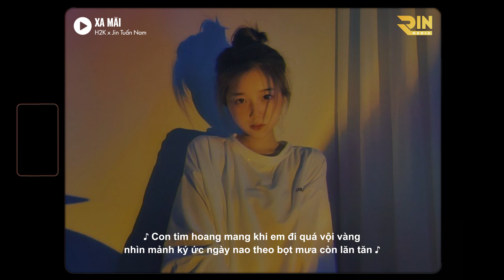Xa Mãi「Lofi Ver.」- H2K x Jin Tuấn Nam x RIN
Lyric:
Chúng ta giờ hết duyên nợ, cánh hoa tàn tình cũng tan
Khóc trong lòng mưa ngoài trời, đổ nặng hiên tiễn em rời xa
Bóng người ngã sau lưng đồi, êm ấm một thời mà sao này cười ra nước mắt
Gió nhẹ thoáng qua hơi nàng rồi từ đây, em xa mất rồi

Có lẽ bây giờ em mang tình anh đi xa lắm
Vay em kiếp này, cuộc sống an yên với nhau
Ta giữ trong tim môi hôn ngọt men cay đắng
Em đi mất rồi chẳng có ai thay thế em

Vậy là từ giờ mình chẳng còn thấy được nhau nữa đâu
Mang nước mắt người đi bâng khuâng chẳng nói một lời
Hoàng hôn đóng lối đêm dần trôi mưa còn rơi run bờ môi
Thôi lỡ kiếp này, kiếp sau ta sẽ xum vầy

Đêm lại tàn ta lại say, hương nàng không còn đây
Mưa là nàng ta là cây, sương đọng tan dần ngay
Ngồi cô đơn bên đống lửa sao bàn tay lạnh rung rung
Đôi mắt em là cánh cửa dẫn lối tâm hồn khỏi mông lung
Giờ này người đi ta còn thiết tha gì
Để cô đơn và trống trải cứ đến đây giết ta đi
Khúc nhạc song tấu, xưa nay còn đâu
Thi ca và đối ẩm nhớ lại càng đau

Người rời đi sang ngang, đau thương ai mang
Mộng vàng giờ đành tan, bay theo mây trôi lang thang
Con tim hoang mang khi em đi quá vội vàng
Nhìn mảnh ký ức ngày nao theo bọt mưa còn lăn tăn
Ngậm ngùi và tiếc nuối sao những lúc bên trân trọng được chẳng giữ lấy
Xa cách hai phương trời, khóc em cũng đi rồi, còn đâu